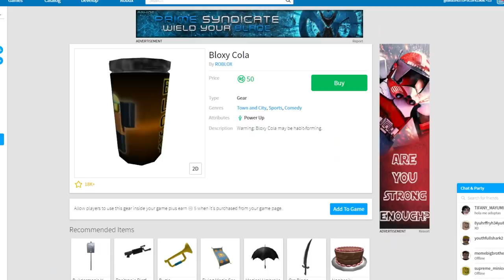DO WHAT I SAY OR GET BANNED FROM ROBLOX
In today's Roblox video we have our own little admins commands game show where you gotta do what I tell you to do or you get kicked or flung or something. See what embarrassing things people do!